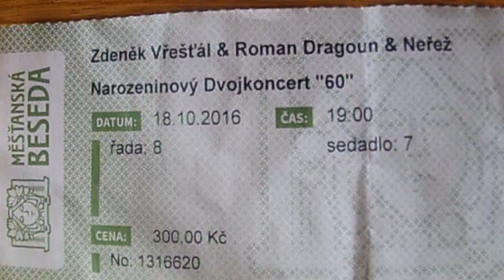Dragoun - Vřešťál - 60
Byl jsem na Dragoun-Vřešťál-60.
Vybral jsem dva songy: Zdroj a Tisíc dnů mezi námi a udělal filmík.
Ale přidal jsem tam klipy těch songů z TV, neb takto se mi to líbí!